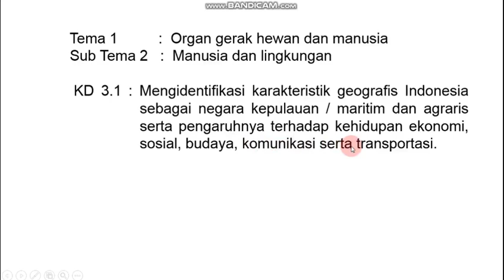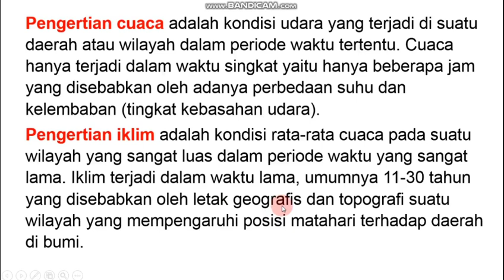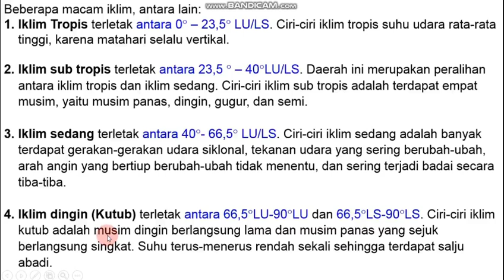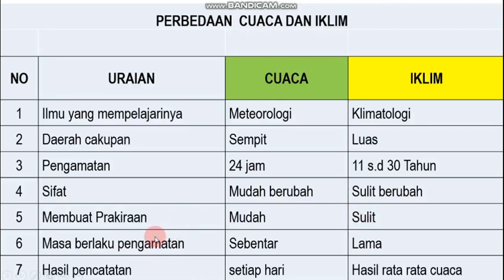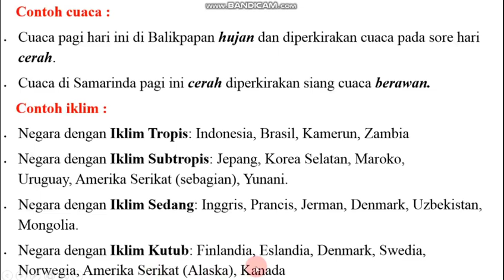Pembelajaran IPS 4 Kelas 5 Tema 1 Subtema 2